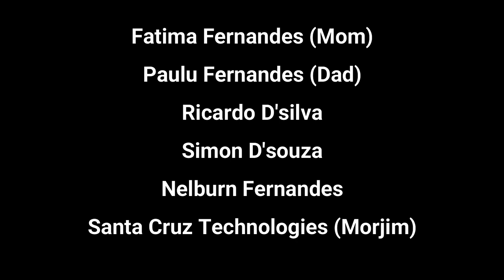Viva Sao Joao || Konkani Song 2021 || Official Video || Lester Fern's Production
Lyrics- Lester Fernandes
Vocals - Lester Fernandes / Viyola Fernandes
Music Production - Clarisan Fernandes
Recording / Mix, Mastering - Porto Musica Estudio , Siolim
Cinematography: Dias Photography (Astal Dias )
                               Myron Cardoz
Editing : Armando Mascarenhas

Helping hands
Fatima Fernandes (mom )
Paulu Fernandes (dad)
Ricardo D'silva
Simon D'souza
Nelburn Fernandes
Bai Delvina D'souza
Paul Poly Fernandes

Please do not download this song ….. instead share the link